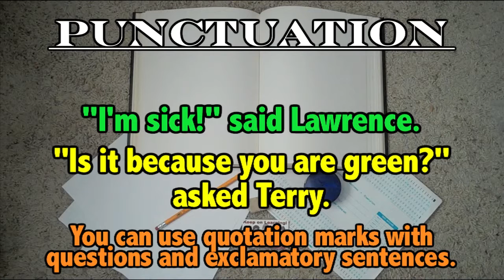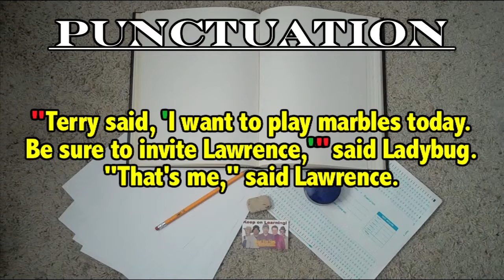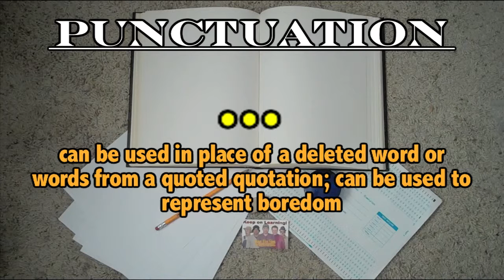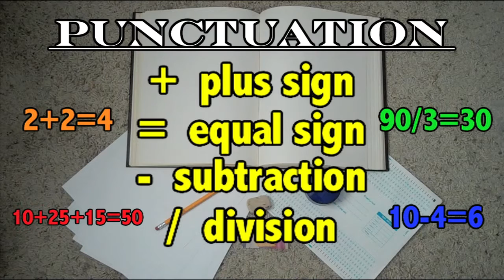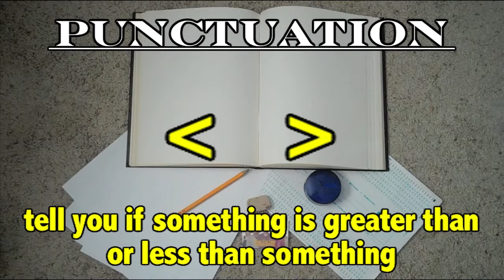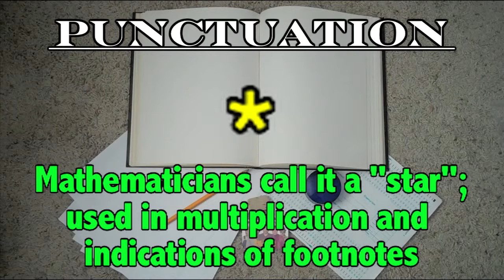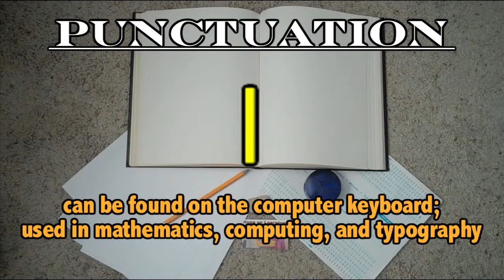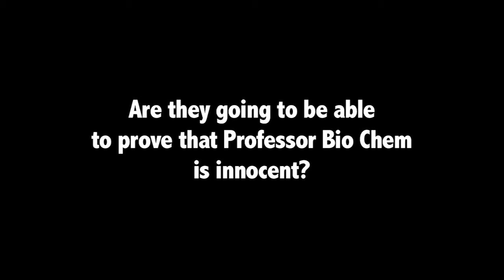Punctuation 11- The rest of the Punctuation marks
Shaun Allen Films, The Educational Series presents PUNCTUATION, a series on the study of English Punctuation. In this episode, we learn about the rest of the punctuation marks: quotation marks, dash, ellipses, plus sign, equal sign, subtraction sign, division sign, @ sign, percent sign, greater than less than signs, underscore, etc.

Be sure to watch the story sequences to find out what is happening in my videos.

Follow Shaun Allen Films: THE EDUCATIONAL SERIES on Twitter, Facebook, and Instagram!